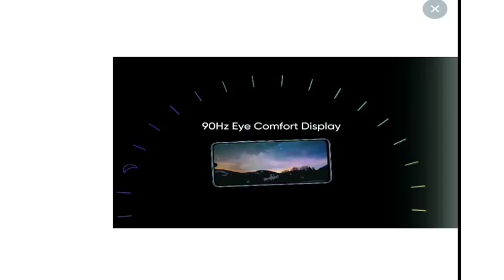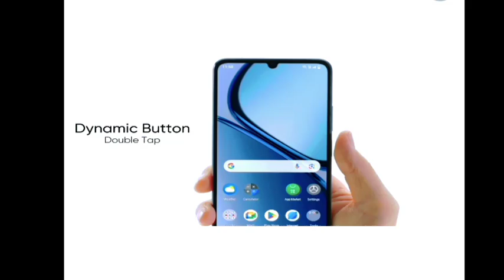IQOO Z9 Lite 5G vs Realme CT 6T vs Realme C63/Amazon Under 20k36k9k@pratidintechnology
IQOO Z9 Lite 5G vs Realme CT 6T vs Realme C63/Amazon Under 20k,36k,9k‎@pratidintechnology

*** These are fantastic smartphone's. Available at amazon, flipkart etc. Beautiful features in this mobiles. if you can buy then visit amazon, flipkart page.